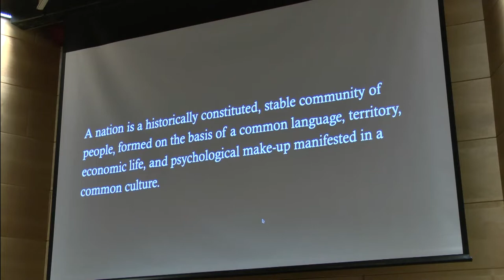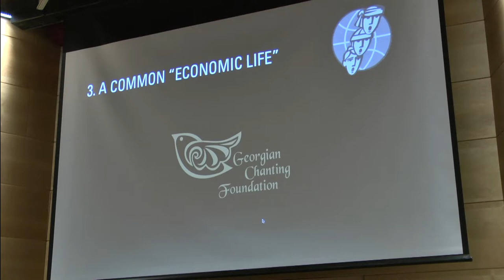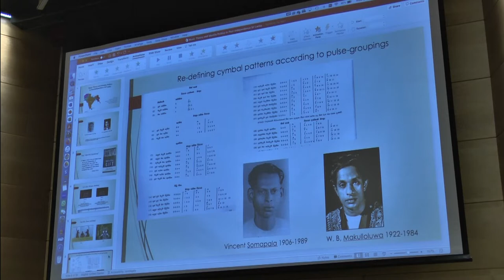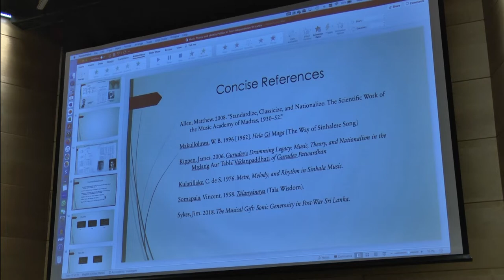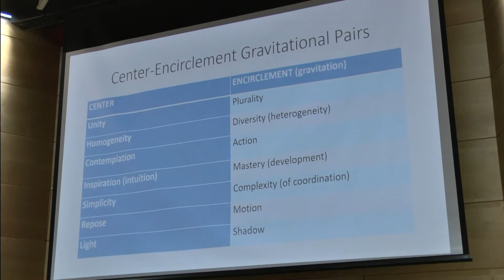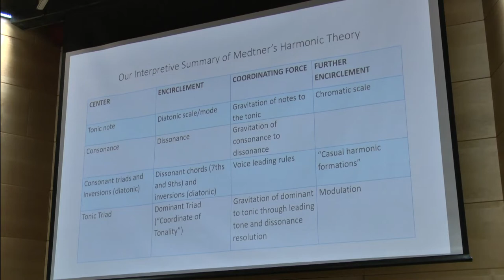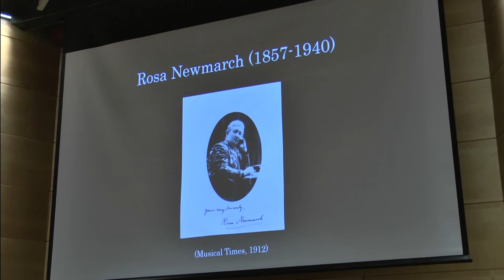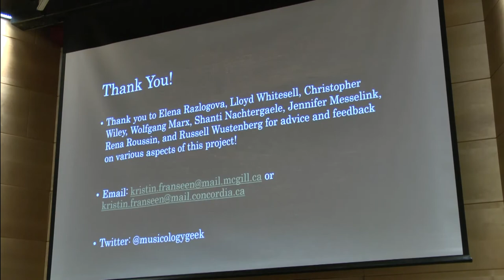AMS Conference Session One - 11-9-22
Founded in 1934, AMS is a non-profit organization committed to advancing "research in the various fields of music as a branch of learning and scholarship." The 2022 AMS Annual Meeting is a forum for the exploration of music and musicology and is made possible by the support and voluntary service of AMS committee members on the Committee on the Annual Meeting, Program Committee, Performance Committee, and Local Arrangements Committee.